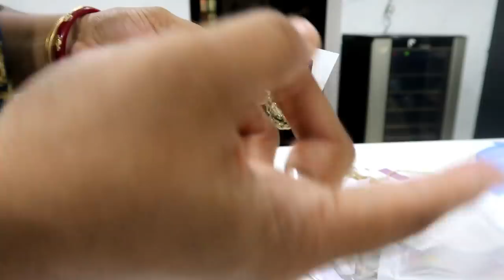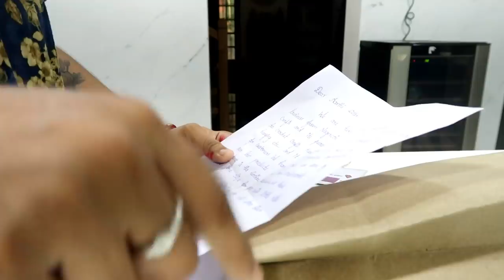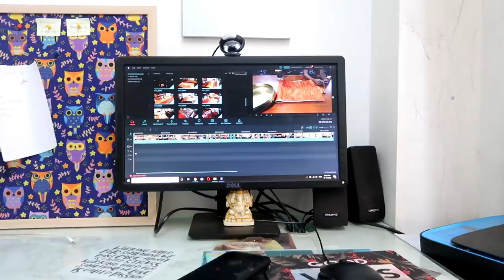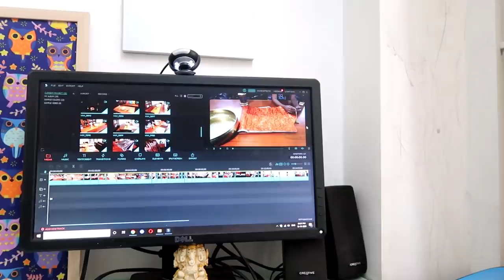Mahi's Another Face Revealed - Funny Vlog - Diwali Recipe Started in Yummy Tummy - Milk Cake(Barfi)